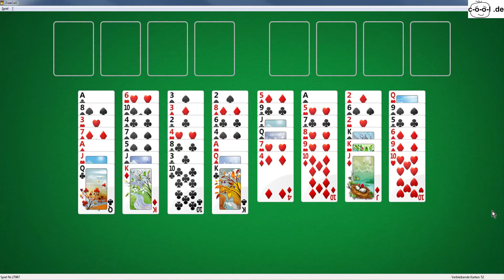Lets Play PC, Windows FreeCell Spiel 27987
Ich spiele / löse ein FreeCell Spiel unter Windows 7.